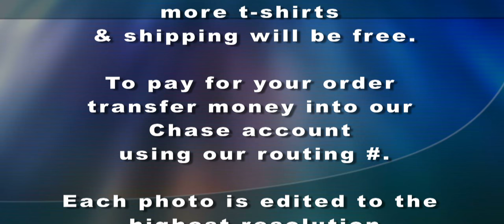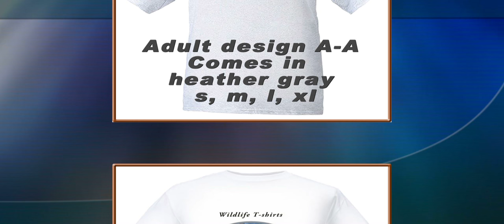Gadwall, Brown Thrasher, Brown header Cowbird, Cactus Wren, California Gull, Californai Quail, Canad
Wildlife T-shirts teaches children to be able to identify wildlife.